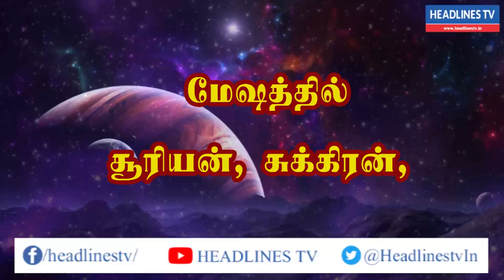Indraya rasi palan -30.04.2021 Friday | இன்றைய ராசிபலன் - today - daily | Headlines TV